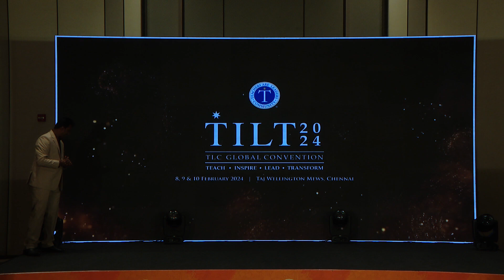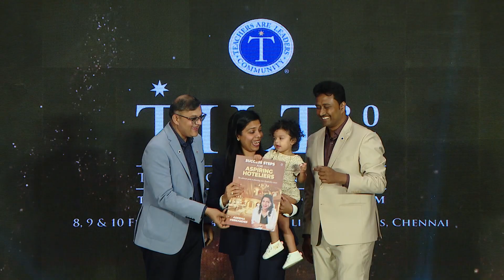Grand Book launch of Aseema Fernandes in TILT 2024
Grand Book launch of Aseema Fernandes in TILT 2024 @ Taj Wellington Mews - Chennai on 8th - 10th February 2024.